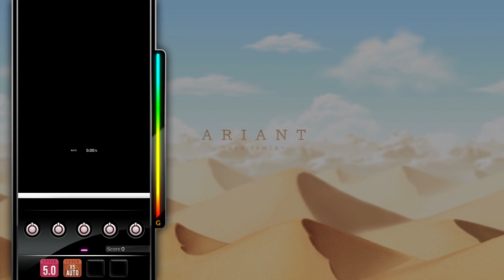[DJMAX RESPECT V] Ariant ~ned Remix~ - ned 5B NM PERFECT PLAY 100.00%